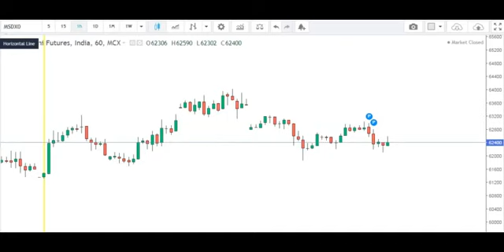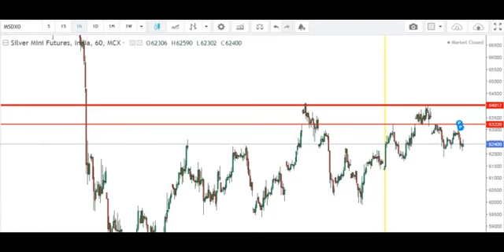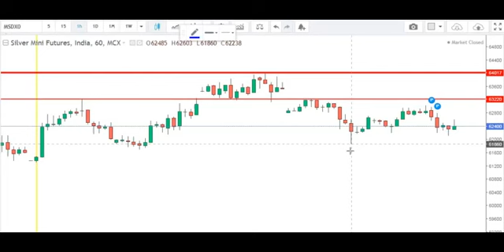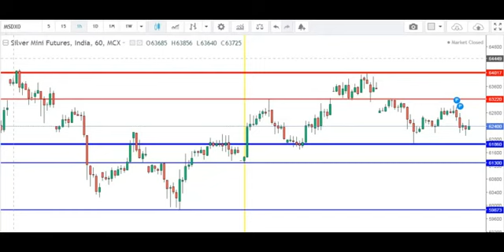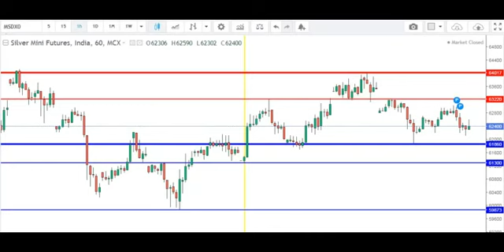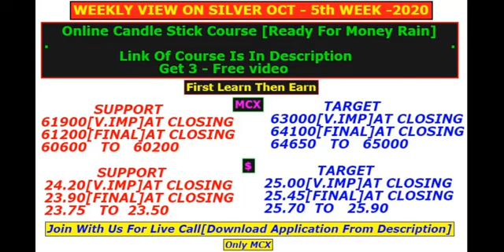trading strategy for silver next week